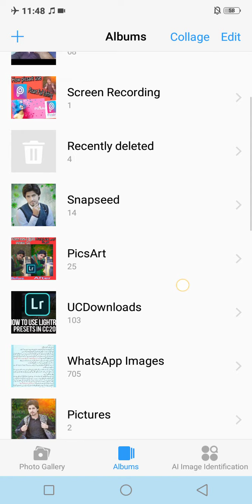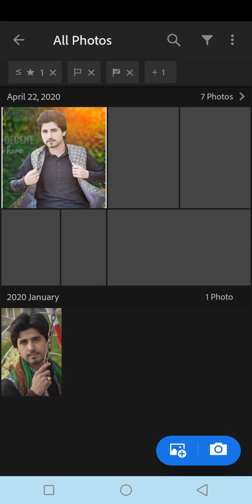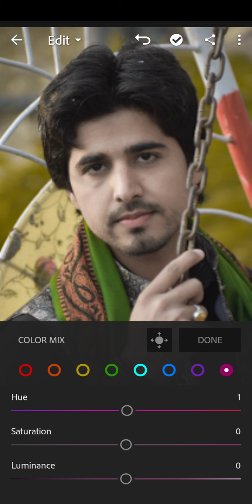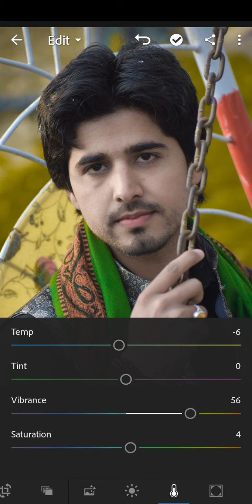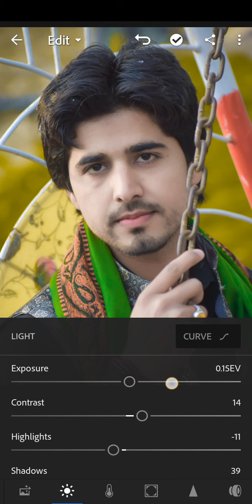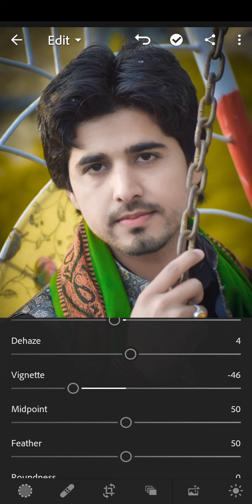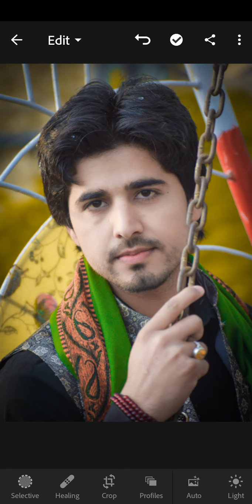How to use Lightroom cc|How photo edits awesome in lightroom 2020|tutorial Editing|Qais Ali Editor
This video is for full editing full Quality in lightroom cc.

Make your pics awesome by watching this video .

Guy's!  By this video you will be able to make your own pics awesome by your own editing

Must watch my videos